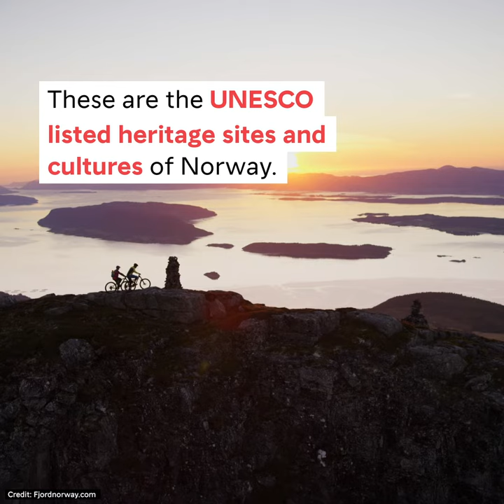UNESCO in NORWAY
We have several Unesco Heritage site in Norway, from north to south, from the Fjords area to the northernmost region in the country.
Enjoy the different option you have in our country,  have a look at this video where you will discover  Unesco world heritage, we are sure we can inspire your next trip to Norway.

CREDITS
Photo Thumbnails:  Terje Rakke  / VisitNorway
Video & Music by: NewsLab/VisitNorway